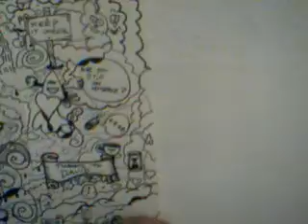a drawing for london by Barrie J Davies part 6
a drawing for london by Barrie J Davies, drawing performance at propeller artspace kensington london 1st of february 2009